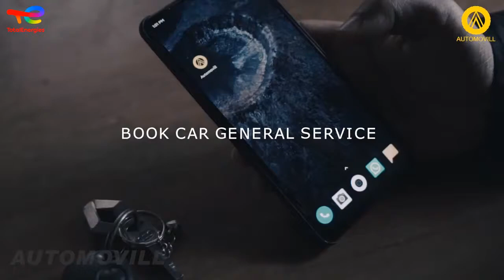General Service At Automovill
Look at how easy your car is serviced with transparent pricing and regular updates. We offer free pick and drop services for our customer comfort.